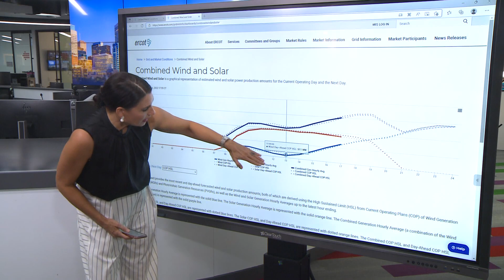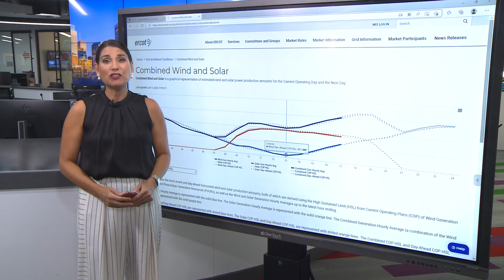Taking a closer look at the Texas power grid and how much wind and solar come into play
On a low wind day, things can get tight on Texas' power grid. The good news is that with the sun shining, solar farms get in extra work.